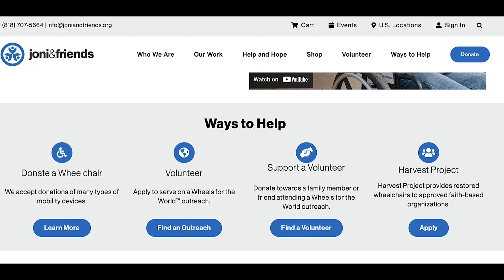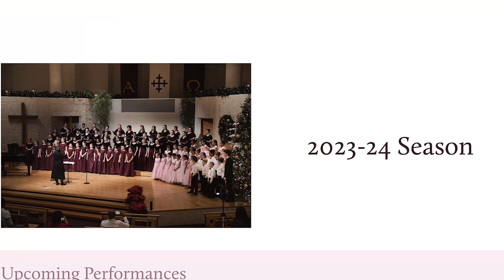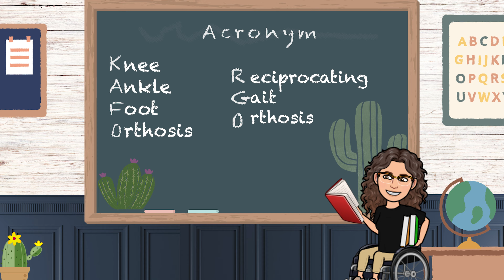Sleep, Adaptive Standing and Conferences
We are back from our adventures and conferences. Join us as we discuss the major life events on Vanessa's road to recovery 10 months into Spinal Cord Injury Recovery.

Thank you for being a part of this chapter in our journey. Your support means the world to us. Please share stories in the comments section below.

This video is not sponsored; however, We want to give a massive shout-out to Jeff's mother, who so graciously helped us have a fantastic tenth-anniversary trip to the Grand Canyon via the Grand Canyon Railway. Three videos will be published soon...so stick around for this fantastic adaptive adventure!

Crabtree Adventure